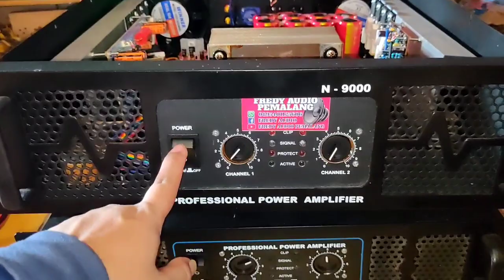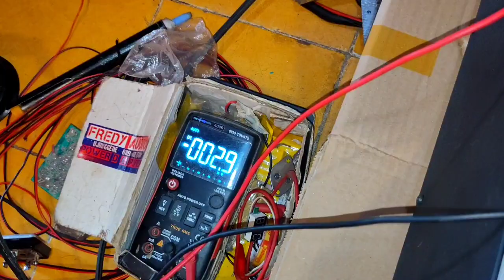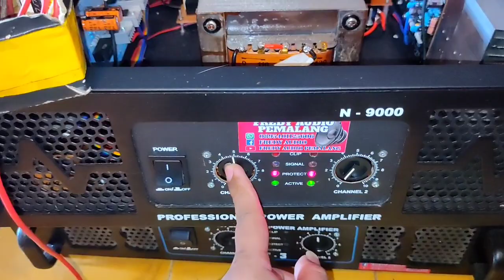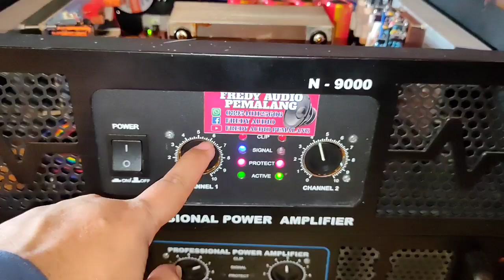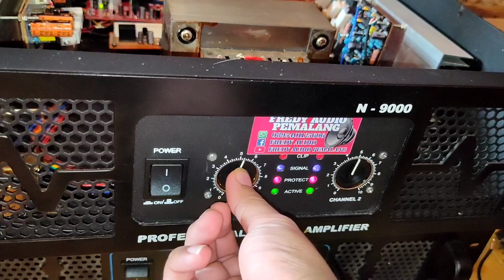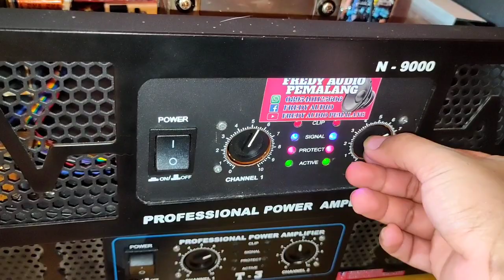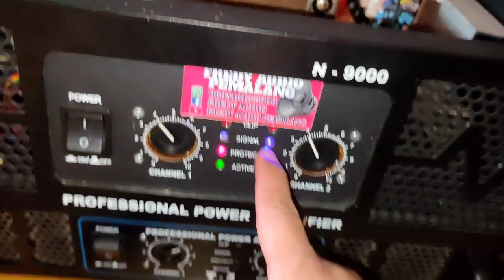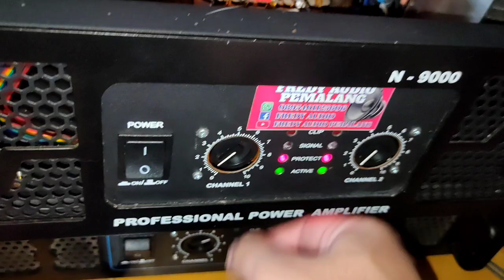Akhirnya Selesai Power Pesanan Orang Bogor Sekarang jadi Keren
video ini part 3